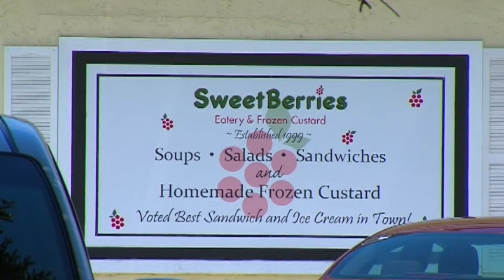SNN: Burglary of a Sweetberries in Bradenton